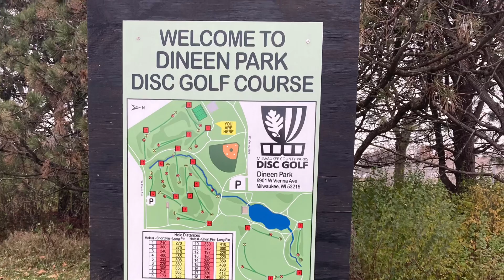Hole #10, Dineen Park, Milwaukee, WI, November 24, 2021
Disc golf Wisconsin